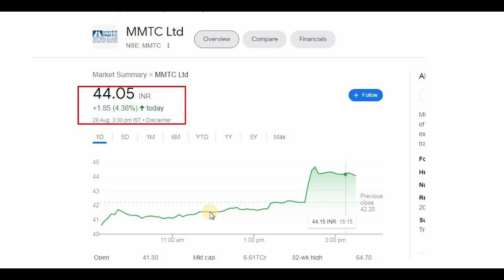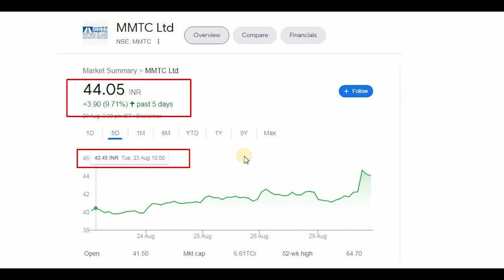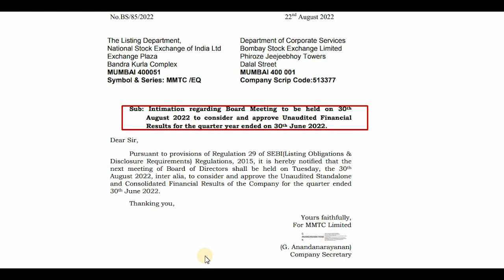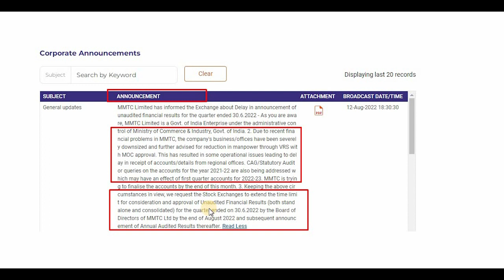mmtc share latest news | mmtc share result date | mmtc share price target & analysis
Hello everyone,

I am CS Ritu. This video is about MMTC share latest news today. I hope you like this video.

CS Ritu